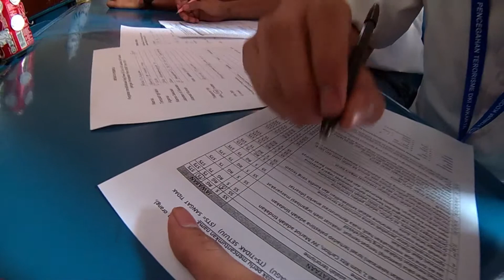SMA MUHAMMADIYAH 14 Jakarta Pusat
Deradikalisasi Bagi Siswa/i  SMA/Sederajat  Se-Jakarta
Kegiatan Ini Memecahkan Rekor Muri, Sosialisasi Ke Sekolah Terbanyak di
Indonesia 180 Sekolah SMA/Sederajat di DKI Jakarta